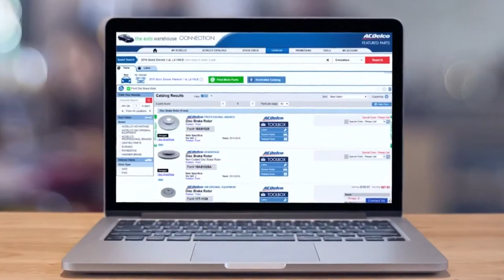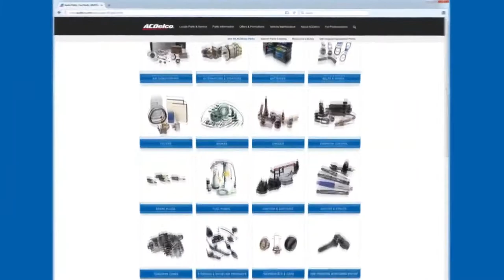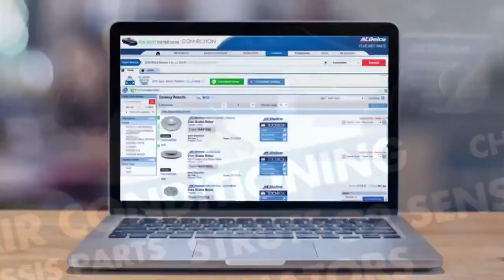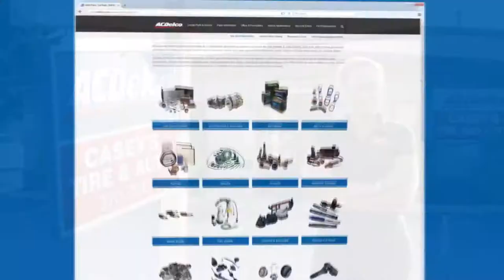The Sound of Delmarva (Ep. 4) Fuzzbox Piranha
TV Delmarva is a locally owned, independent, community, commercial TV station. TV Delmarva Serves the local interests of the Delmarva Peninsula and offers a channel for community building and cultural enrichment.